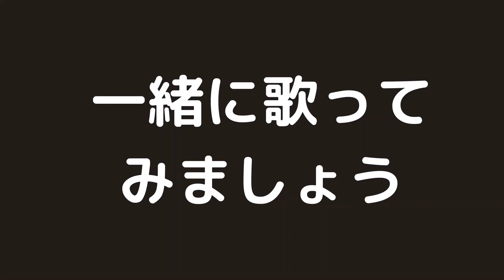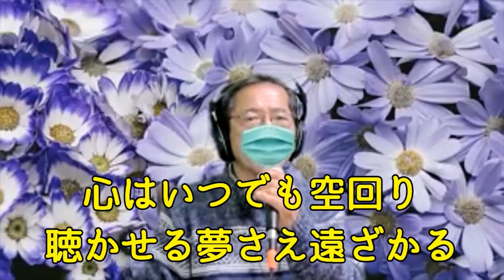【もしもピアノが弾けたなら】西田敏行/cover/ウクレレマスクマン大文字歌詞入り/一緒に歌いましょう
✨ポッケはもちゃんねるさんと、またもやコラボっちゃいました。
お相手❓いつもありがとうございました。
作詩　阿久　悠
作曲　坂田晃一
歌　　西田敏行